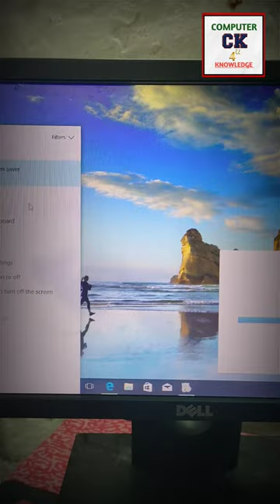How To Apply Ribbon In Laptop || Screen Saver